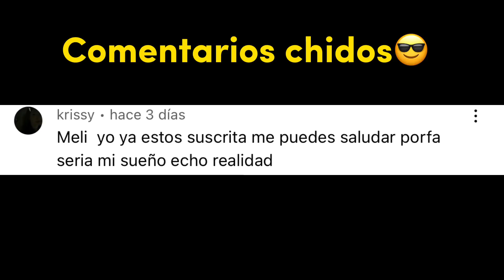AHORA CONSTRUYO COSAS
Si te gustó el video te invito a descargar Blockman GO Adventures